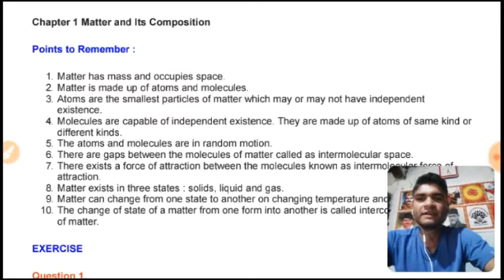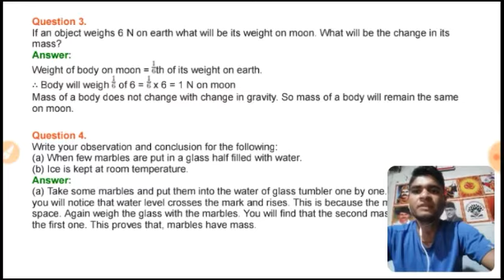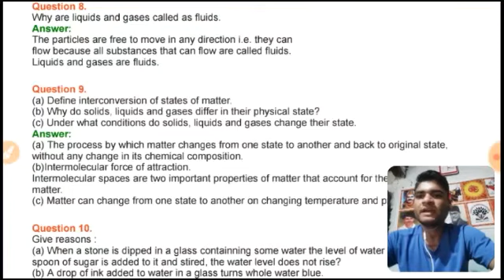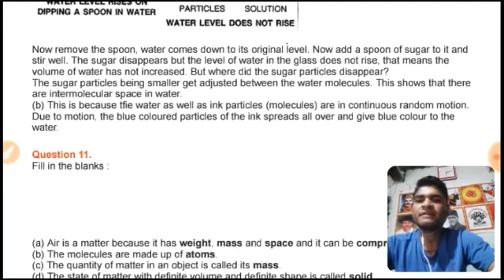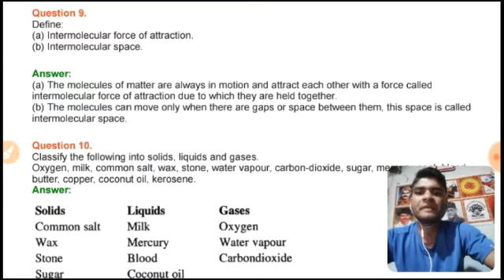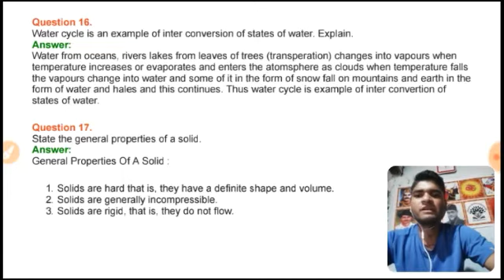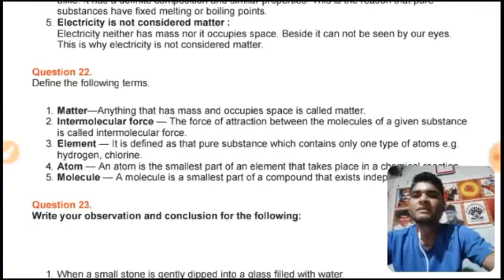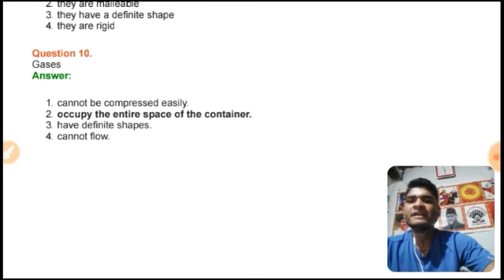Ncert/Icse matter and its composition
The main aim of this channel to help th middle class people if you like the video please like and subscribe tha channel. if any dout or question in your mind regarding the chapter or any video you can what'sapp on 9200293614.

matter is any substance that has mass and takes up space by having volume.[1] All everyday objects that can be touched are ultimately composed of atoms, which are made up of interacting subatomic particles, and in everyday as well as scientific usage, "matter" generally includes atoms and anything made up of them, and any particles (or combination of particles) that act as if they have both rest mass and volume. However it does not include massless particles such as photons, or other energy phenomena or waves such as light.[1]:21[2] Matter exists in various states (also known as phases). These include classical everyday phases such as solid, liquid, and gas – for example water exists as ice, liquid water, and gaseous steam – but other states are possible, including plasma, Bose–Einstein condensates, fermionic condensates, and quark–gluon plasma.[3]